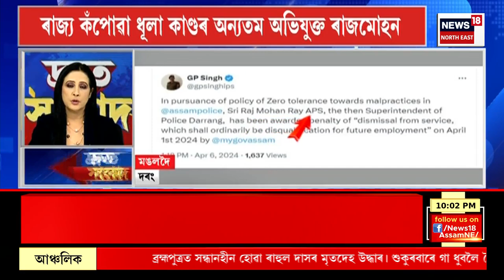SPEED NEWS : নিৰ্বাচনমুখৰ ৰাজ্যত অবৈধ অস্ত্ৰৰ ঝনঝননি | Arms Seized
SPEED NEWS | নিৰ্বাচনমুখৰ ৰাজ্যত অবৈধ অস্ত্ৰৰ ঝনঝননি
* এগৰাকী মহিলাৰ মৃত্যুক কেন্দ্ৰ কৰি তিনিচুকীয়াত উত্তপ্ত পৰিস্থিতি
* IPLত অষ্টমটো শতক তাৰকা ক্ৰিকেটাৰ বিৰাট কোহলীৰ